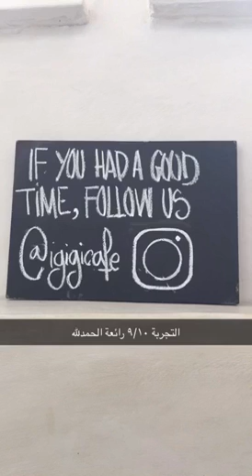Igigi caffe at Brighton 🇬🇧